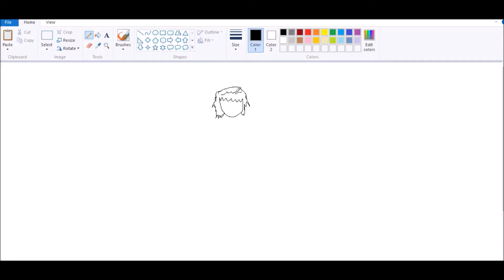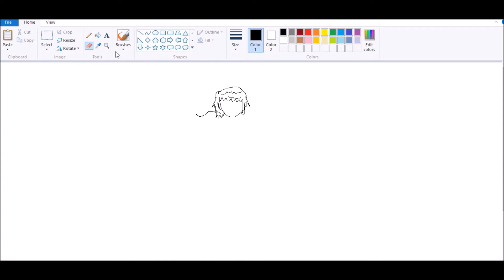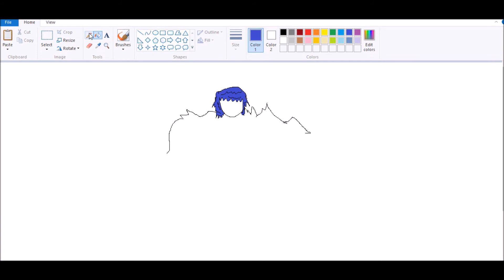How To Draw Cabal Character in Paint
CABAL ONLINE PH - DRACO SERVER